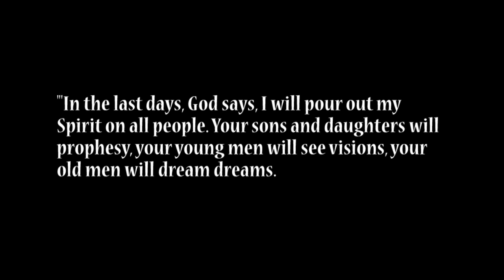TEC Midwest Juniors Camp 2012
More than 30 Juniors received the Holy Ghost during our 2012 Juniors camp.